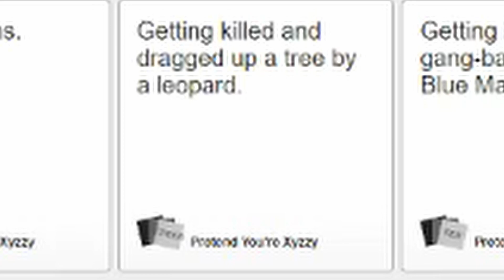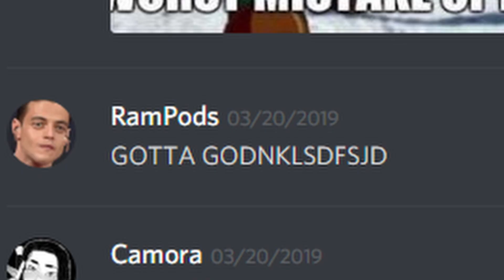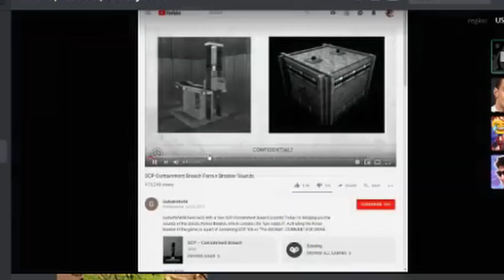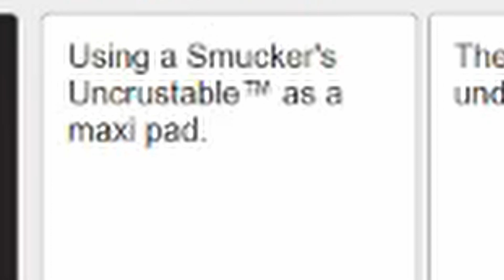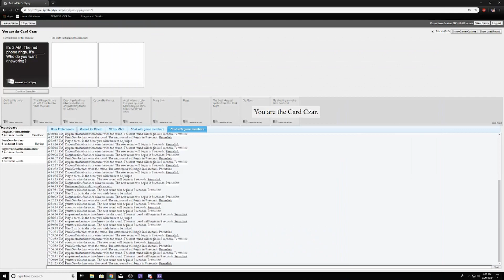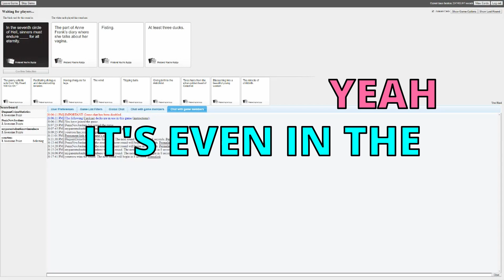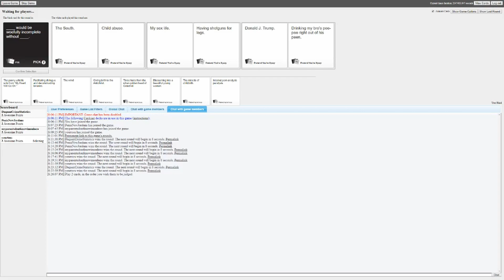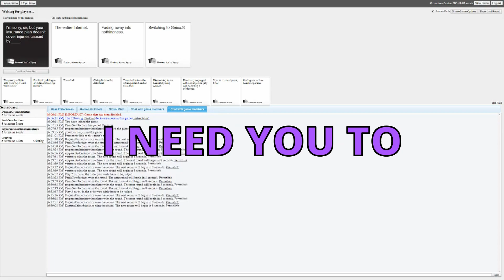Cards Against Humanity But We're Even Worse Than Before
Sorry I was gone for a week! Hopefully you guys all enjoy this one!

Music in the video:

Intro:
Smooth Coffee - The Piano Games Network

Outro:
Home - Decay

Video used in the video:

Intro:
Club La Santa Daytime Timelapse - Club La Santa

Outro:
Maastricht University Library Time Lapse - University Library